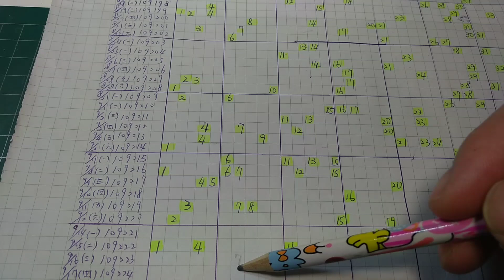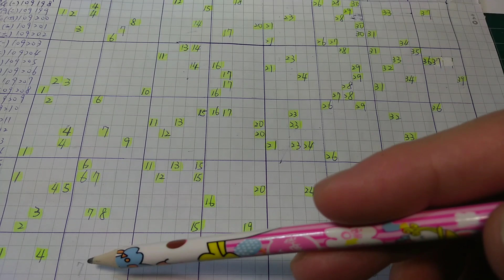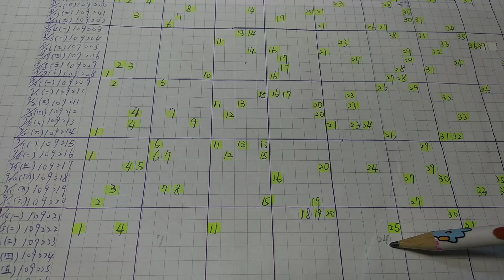今彩539 報5支 走勢圖預測分析 僅供參考(2020年9月16日週三)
感謝大家! 本頻道用時間週期評估與版路推算
( 樂透 投資有賺有賠!! 請自行參考投注!! ) 今彩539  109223期樂透預測 (2020年9月16日 週三)